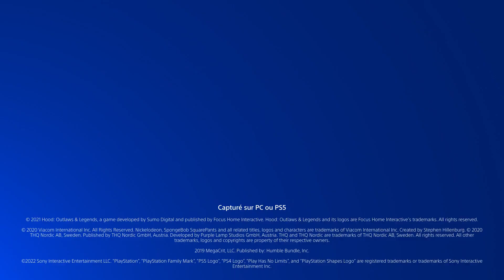PlayStation Plus : Les Jeux Gratuits d'avril 2022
On se retrouve pour un

L'adresse Postale pour envoyer vos lettres courriers:

DPA Montreuil
MrQuoty
257 Rue De Rosny
93100 Montreuil